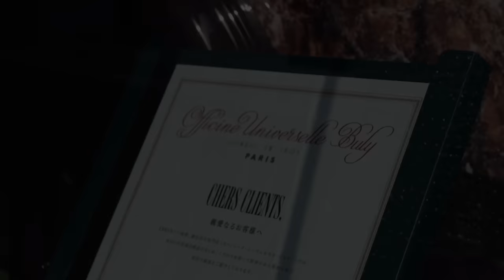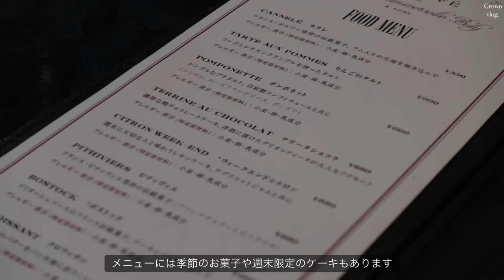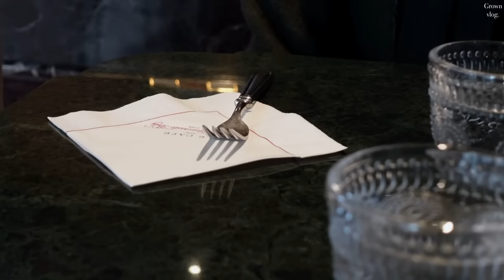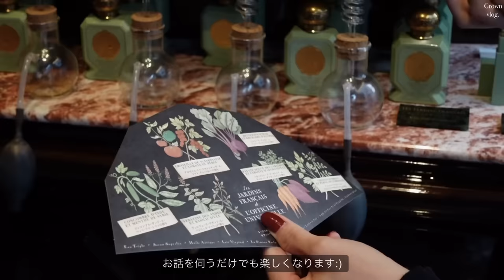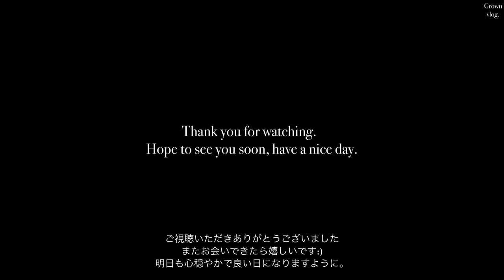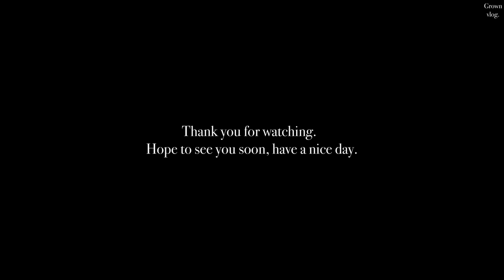【神戸vlog】今話題のパリ発の"BULY"のカフェへ☕️🇫🇷 | ブティックでお買い物 |香水| 『オフィシーヌ・ユニヴェルセル・ビュリー』 | 神戸旅行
今回は神戸にオープンしたビュリーのカフェに伺いました☕️

クラシカルでアンティークな雰囲気が漂う店内には、
心踊る可愛らしいケーキが並び、
非日常を味わえるとても楽しいティータイムでした☕️✨
そしてブティックでは、神戸店の金店長に接客していただきました。新作の香水を一つ一つ丁寧にご説明いただき、優しい香りと、心地の良い接客に癒され、素晴らしい時間を過ごせました。

皆さまも機会がございましたら是非...✨

最後まで楽しんでいただけますと幸いです🌿

『Officine Universelle Buly』神戸店
OFFICINE UNIVERSELLE BULY - オフィシーヌ・ユニヴェルセル・ビュリー – Officine Universelle Buly - Japan